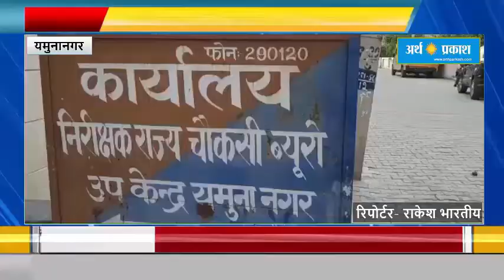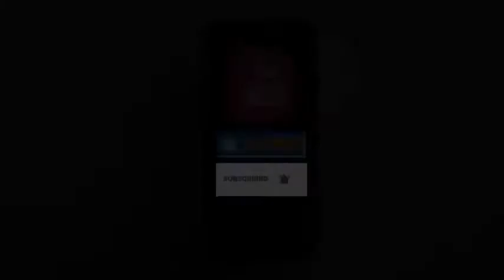सरकारी दफ्तरों में रिश्वत का खेल रुकने का नाम नहीं ले रहा है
हरियाणा के सरकारी दफ्तरों में रिश्वत का खेल रुकने का नाम नहीं ले रहा है। ताजा मामला जगाधरी से सामने आया है , यहां एक्साइज विभाग का अधिकारी काम के एवज में ₹20000 की  रिश्वत लेते टीम ने उसे गिरफ्तार कर लिया।

वीओ -- यमुनानगर में पंचकूला से आई विजिलेंस की टीम ने जगाधरी डीईटीसी(DETC) आफिस में रेड कर एक्साइज इंस्पेक्टर वीरेंद्र को रेड हैंड 20 हजार की रिश्वत लेते गिरफ्तार कर लिया । टीम को रसूलपुर जोन के शराब ठेकेदार नरेंद ने शिकायत दी थी । जिस पर विजिलेंस पंचकूला ने आज ही केस दर्ज कर रेड की और वीरेंद्र इंस्पेक्टर को गिरफ्तार कर लिया ।HEADLINES VIRALNEWS AAJKIBADIKHABREIN ARTHPRAKASHTV ARTHPRAKASHNEWS#